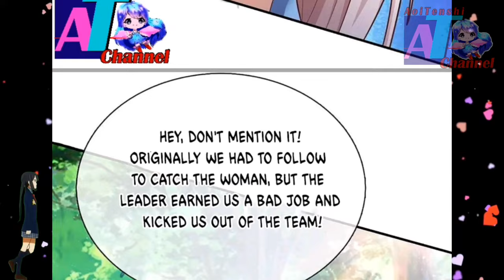Immortal Reverence Dad Ch 228 ENGLISH || Cultivation Alliance Hunt Down || AT CHANNEL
COPYRIGHT / LICENSING